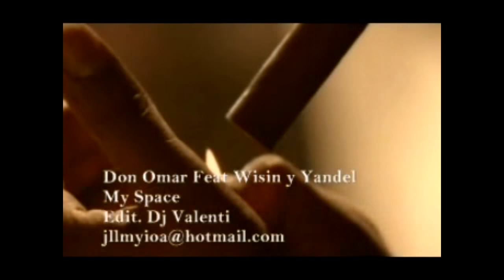my space don omar